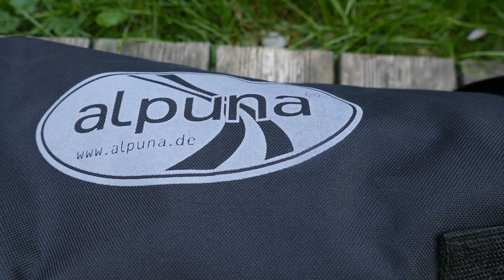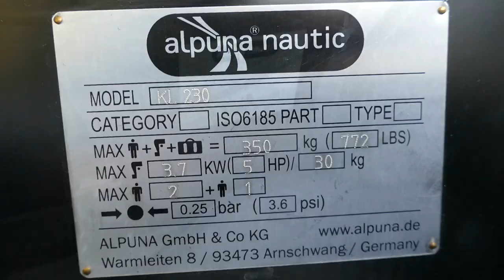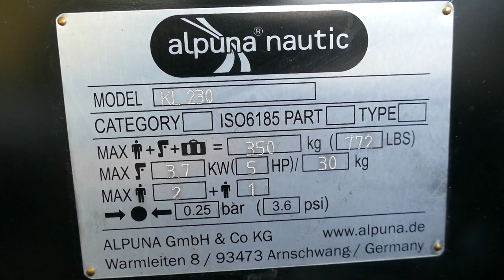Ultraleicht Schlauchboot - Alpuna Kinglight 230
In diesem video zeige ich mein alpuna kl 230 schlauchboot.
die kinglight serie gehört zu den leichtesten schlauchbooten der welt.
sie sind übrigens baugleich mit den twin air modellen von 3d tender und kommen aus der gleichen chinesischen produktion.
das kl 230 wiegt fahrbereit mit sitzbank und rudern nur gewogene 16,6 kilo.
es ist 230 cm. im video zeige ich das unboxing, den aufbau und eine fahrt auf dem see. ich zeige die ventile den hochdruckluftboden und den rucksack. das kl ist ein super tender, dinghy, beiboot, freizeitboot, ankelboot.